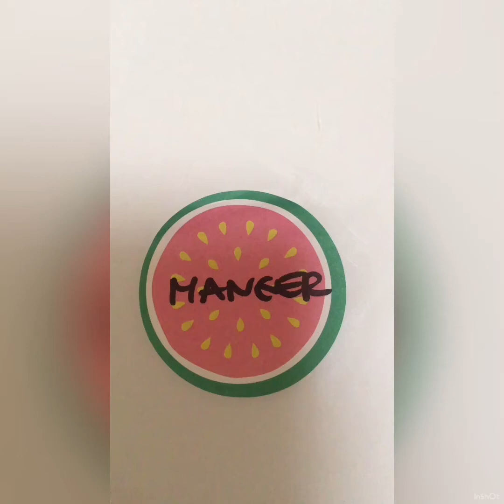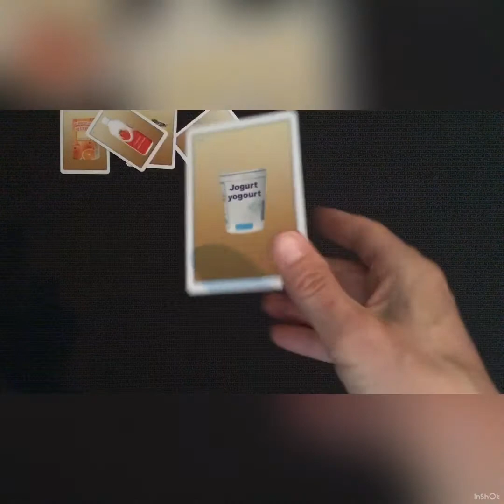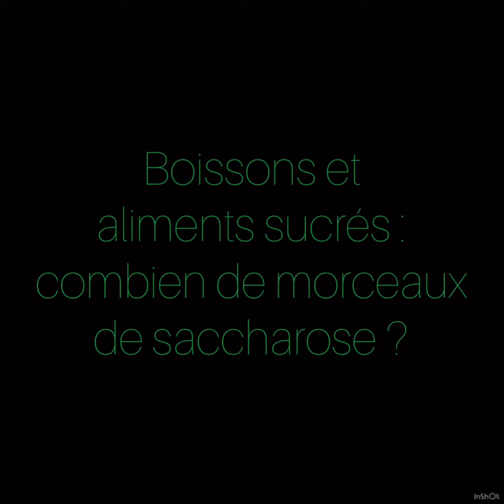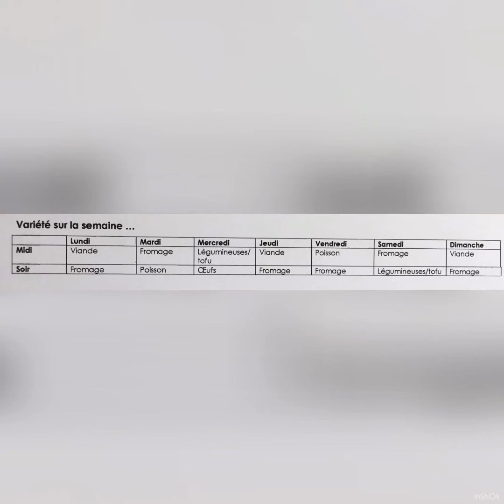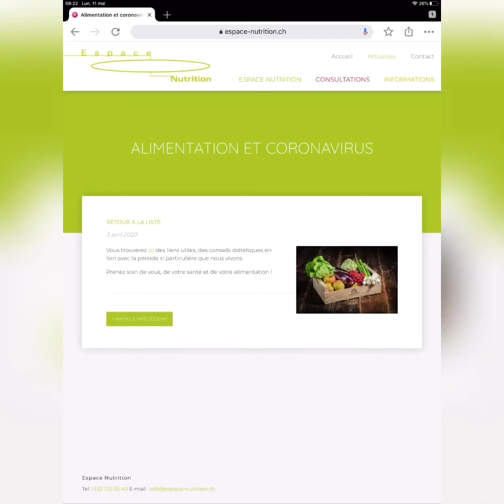Santé Act'Yv - Conseils nutrition (enfants, seniors, télétravail) durant le confinement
Santé Act'Yv Yverdon-les-Bains - Conseils nutrition durant le confinement par Séverine Chédel

- Conseils nutrition pour les enfants
- Conseils nutrition pour les seniors
- Conseils nutrition pour le télétravail